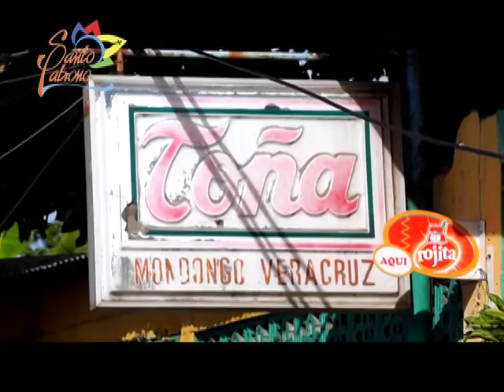Santo Patrono desde Masatepe. Masaya. Parte 2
Masatepe celebra a la Santísima Trinidad.  Con mucha alegría, este municipio elige durante sus fiestas a su reina. En esta celebración no puede faltar la deliciosa sopa de mondongo.